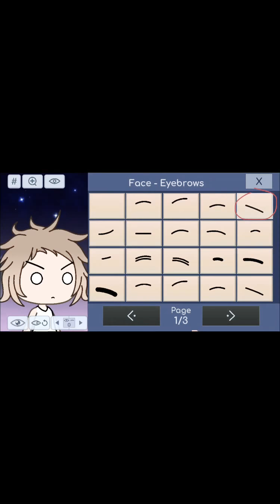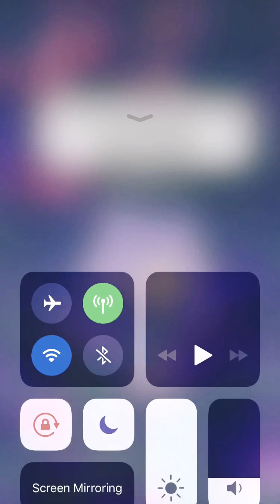How to make granny in Gachaverse (read desc)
I will do momo next :)
If u r reading this leave a like =p